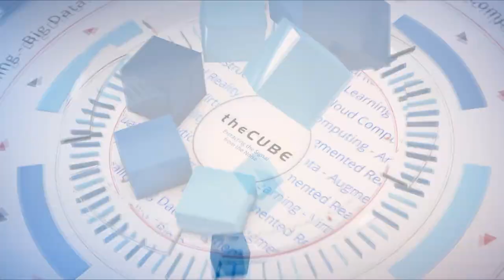Sherrie Caltagirone, Global Emancipation Network | Splunk .conf19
Sherrie Caltagirone, Founder and Executive Director at Global Emancipation Network, sits down with John Furrier at Splunk .conf19 in Las Vegas, NV.